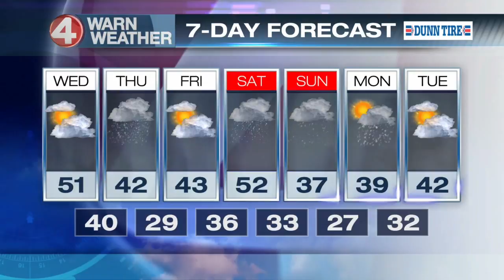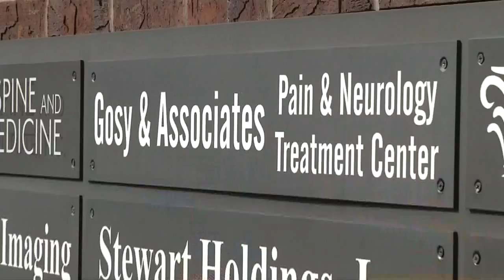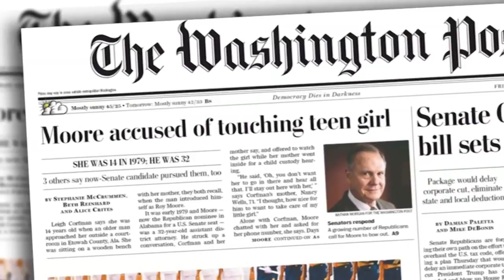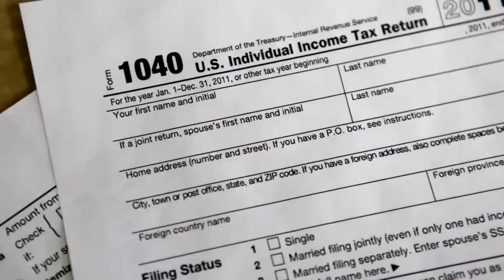News 4 at 1030 first block 11/14/17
First block News 4 at 10:30. How New York is continuing to offer assistance to Puerto Rico plus why a hearing was held on Capitol Hill about the President's use of nuclear power.